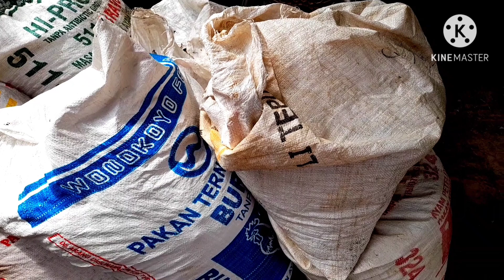BONGKAR RAHASIA AGLONEMA CEPAT BERANAK & TUMBUH SUBUR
berdasarkan pengalaman sy ingin membagikan kepada sahabat T-Raz bagai mana cara membuat AGLONEMA cepat beranak dan tumbuh subur.Kali ini saya.membahas detail tdk hanya teori tetapi langsung mempraktekannya dari A sampai Z.Bila video ini bermanfaat silahkan di subscribe like dan komen.Terima kasih salam satu hobi 🙏
T-Razgarden